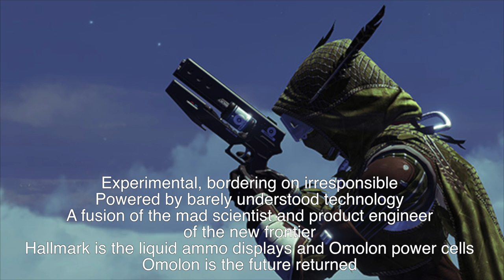Class Specific Weapons - Weapon Foundries Revealed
If your reading this, Comment: What's In The BOX!